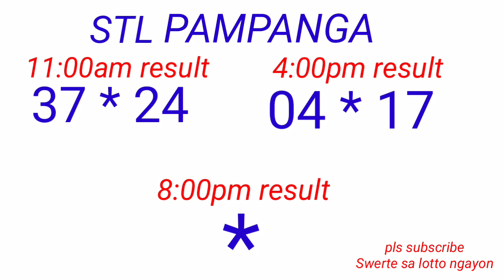STL - BULACAN,PAMPANGA,ANGELES CITY December 7, 2022 2ND DRAW RESULT